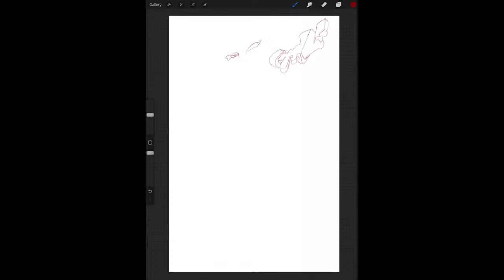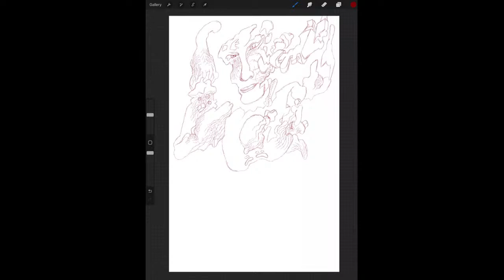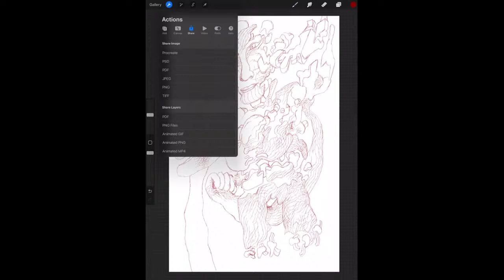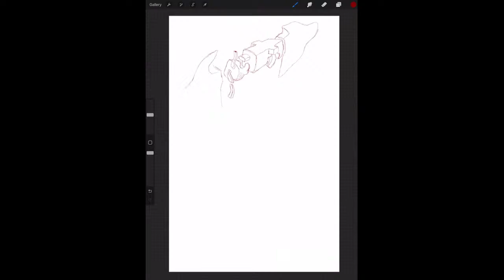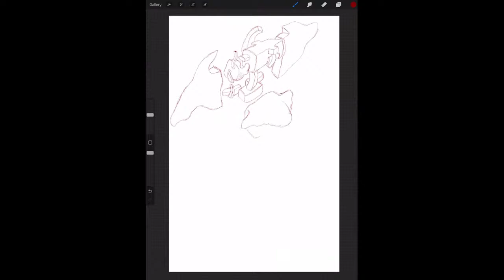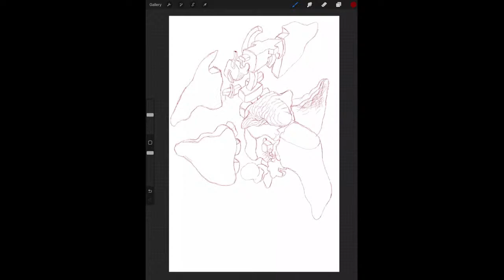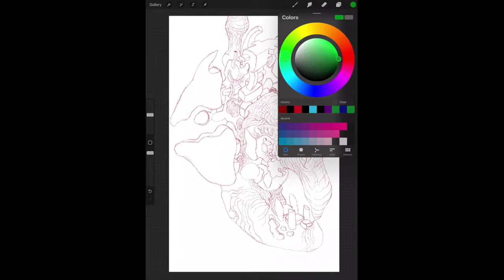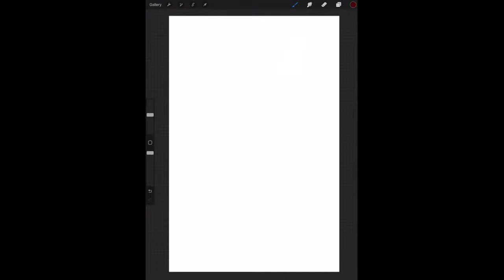drawing and painting